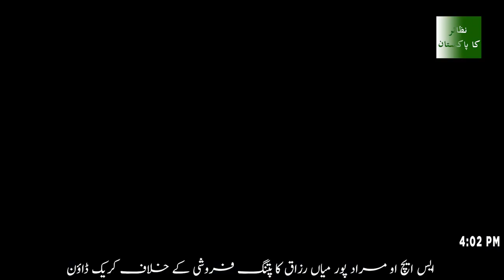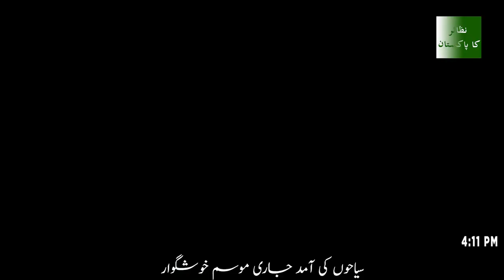Muslim League N Faisalabad| Zafar Iqbal Nagra | Nazair News